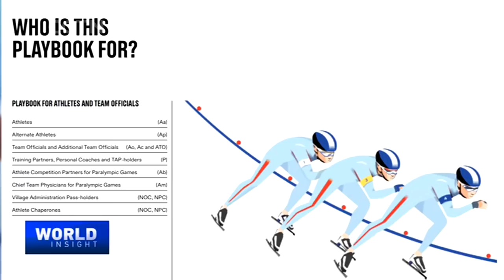Organizing the Winter Olympics amid a global pandemic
In February, Beijing will host the 2022 Winter Olympics. Although some countries decided not to send officials to the event, most of the world has high expectations for the Beijing Olympics. The president of the International Olympic Committee, Thomas Bach, wrote in the oldest regular publication of the IOC that he is sure China will deliver an outstanding Games that will bring the world together in the spirit of peace, friendship, and solidarity. Test events and training have been ramped up over the past two months. Venues and accommodations are ready to welcome athletes from around the world. Meanwhile, with the pandemic ongoing, the Beijing Olympic Organizing Committee is taking no chances with the safety of competitors and staff. Earlier this month, the second edition of the Beijing 2022 Playbook was released, covering all COVID-19 measures, including vaccination, customs entry requirements and game-time health monitoring and isolation. Here's an exclusive interview with an insider of the sports event, Zhao Weidong, the director of the Media and Communications Department of the Organizing Committee on the final preparations for the event.